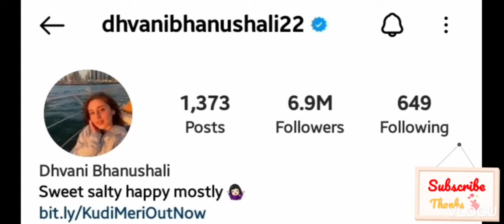Autotune Singer VS Real Voice singer/Shilpa Rao/ Dhvani Bhanushali/Mukhia vlogs#bollywood songs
Bollywood songs#autotune#shilparao#dhvanibhanushalifan

Shilpa was born on April 11, 1985 in Jamshedpur, India to parents who were both musicians. She initially trained in classical music before starting to pursue a career as a playback singer in Bollywood/
Dhvani Bhanushali (born 22 March 1998) is an Indian pop singer. Born in Mumbai, she gained popularity with her single Vaaste in 2019 which has crossed 1.3 billion views on YouTube, making her the youngest Indian pop star to have the fastest 1 billion views on YouTube